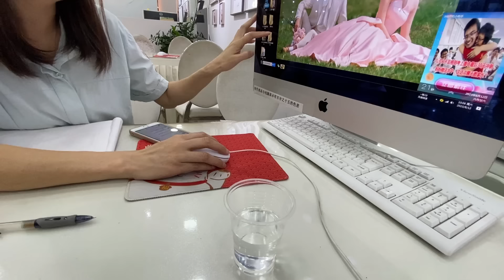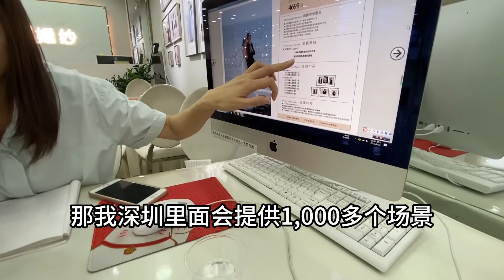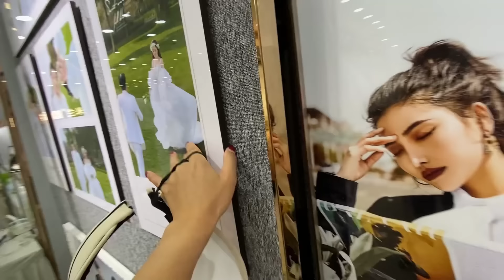九歌：馬上要拍婚紗照了，今天去試婚紗，第一次穿上婚紗太驚艷了，未婚夫直接看懵了，一套穿著比一套好看，糾結該穿哪套更好了？结婚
💗💗关于九歌
聯系我的方式：
頭條：九歌vlog
B站：九歌vlog